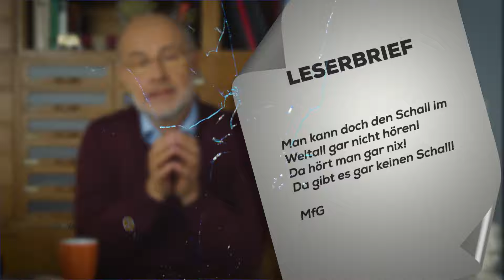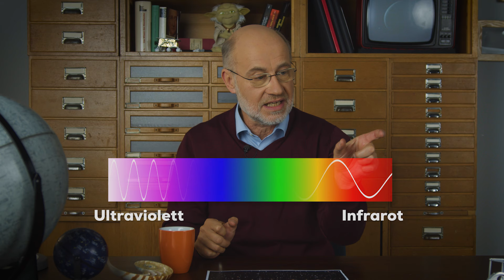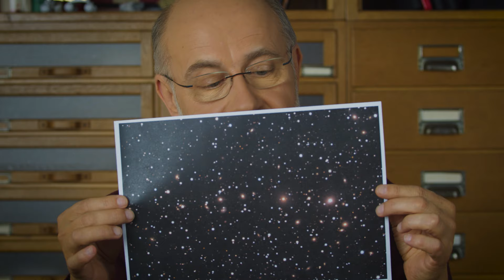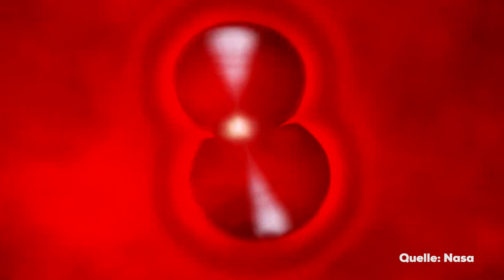Der tiefste Ton im Universum | Harald Lesch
Im Universum ist es still? Von wegen. Das wäre nur bei einem perfekten Vakuum der Fall – doch das finden wir noch nicht einmal zwischen den Galaxien. Also gibt es da draußen auch Töne. Unhörbar für das menschliche Ohr, weil diese Dichtewellen gerne mal ein paar Stunden brauchen, bis ein einziger Wellenzug durchgerauscht ist. Doch „ein paar Stunden“ ist noch nichts im Vergleich zum tiefsten Ton im Universum, den Forscher im Perseus-Galaxien-Cluster entdeckt haben.